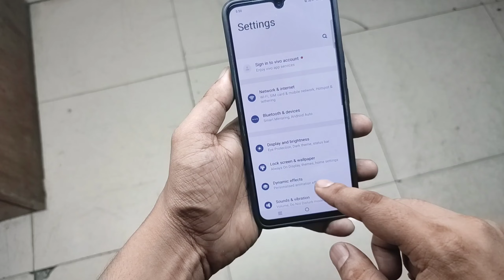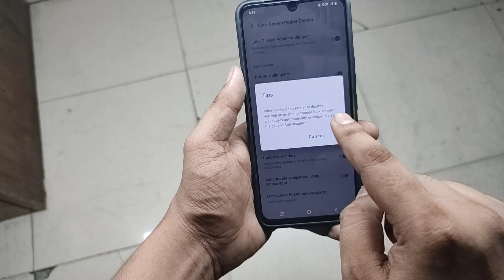Vivo Lock Screen Wallpaper Auto Change Off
Aaj Ki Is Video Me Hum Aapko Sikhane Wale Hai Ki Vivo Ke Phone Me Agar Aapka Wallpaper Automatic Change Ho Jaata Hai To Isko Kaise Theek Kare Aaiye Aaj Me Aapko Batata Hu To Video Ko Poora Dekhe

Content Covered :-
Vivo Ke Phone Mein Automatic Wallpaper Change Kaise Kare
Turn Off Auto Change Wallpaper In Android